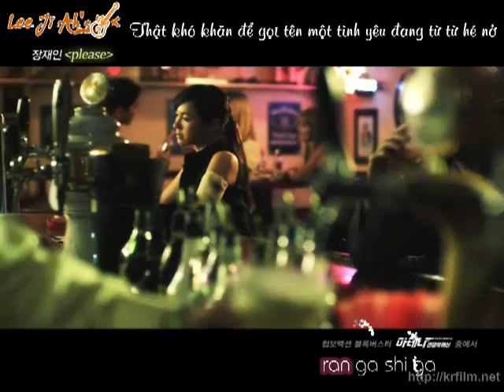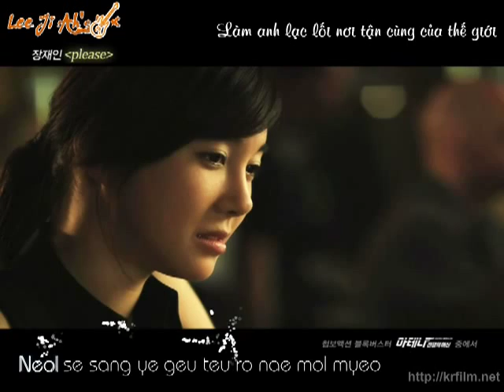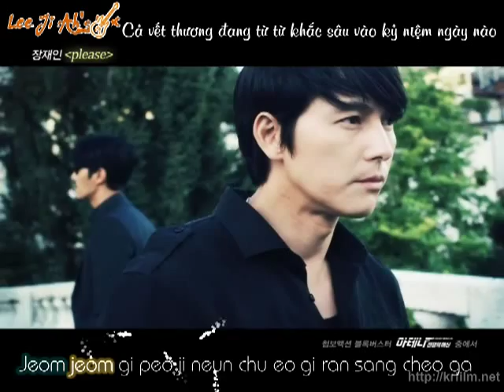(LeeJiAh's box@KST) (Vietsub+Kara) (OSTAthena) Please (Jang Jae In)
OST of Athena: Goddess of war.
Hope that Jea Hee and Son Hyuk will have an real love, dont want to cry more with character of Lee Ji Ah.